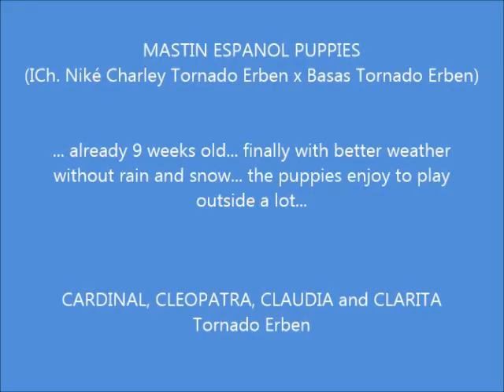Mastin espanol puppies / Spanish mastiff puppies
9 weeks old
ICh. Niké Charley Tornado Erben x Ch. Basas Tornado Erben
both HD A